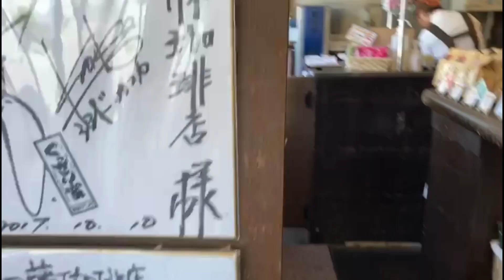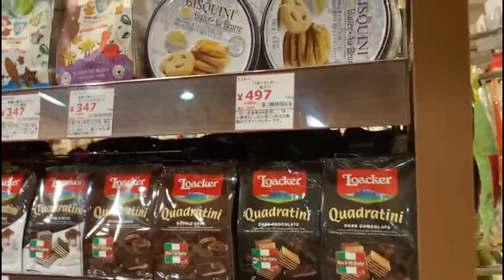Pasyal saglit sa JAPAN